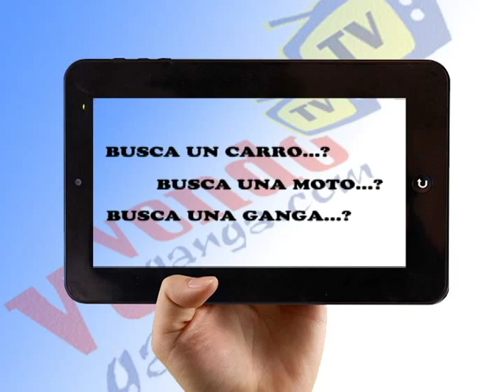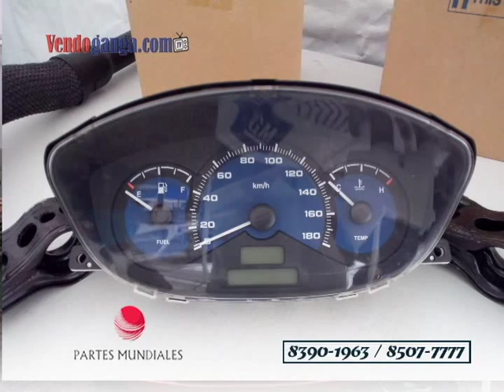PROGRAMA VENDOGANGA TV 22 JUNIO 2015(ARTHUR ORDOÑO)